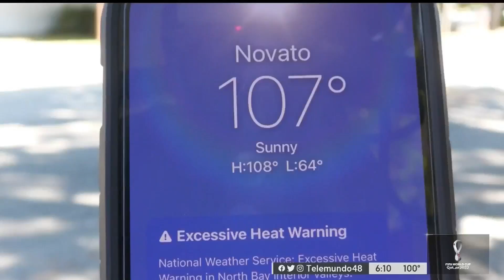Escuelas limitan actividades al aire libre y acortan las horas de clases ante intensa ola de...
El Distrito Escolar Unificado de San José, el distrito más grande del sur de la Bahía, dijo que tiene una estrategia en caso de cortes o fallas en las unidades de aire acondicionado.